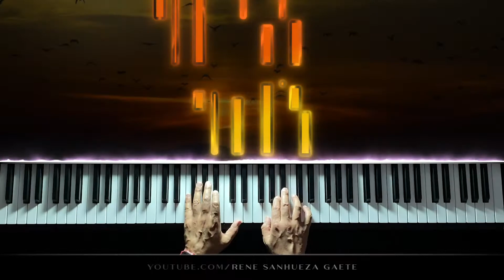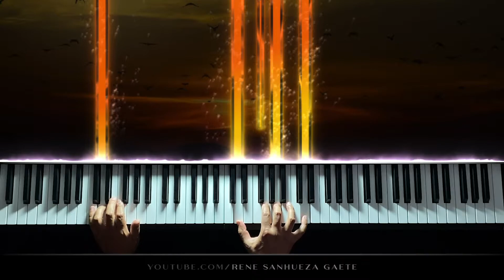Revikov Op Unknown No 3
Sorry, I don't know the name or creation catalog number of this work (OPUS).

Vladimir Ivanovich Rebikov

Born in Krasnoyarsk, Siberia, Russia, into a family of distant Tatar ancestry, Rebikov began studying the piano with his mother. His sisters also were pianists. He graduated from the Moscow University faculty of philology. He studied at the Moscow Conservatory with N. Klenovsky, a pupil of Pyotr Ilyich Tchaikovsky, and then for three years in Berlin and Vienna with K. Mayrberger (music theory), O. Jasch (instrumentation), and T. Müller (piano). Rebikov taught and played in concerts in various parts of the Russian Empire: Moscow, Odessa, Kishinev, Yalta, as well as in Berlin, Vienna, Prague, Leipzig, Florence and Paris, where he met Claude Debussy, Oskar Nedbal, Zdeněk Nejedlý, and others. Rebikov settled in Yalta in 1909, and died there.

Best regards!

Performance, audio and video editing by René Sanhueza Gaete.